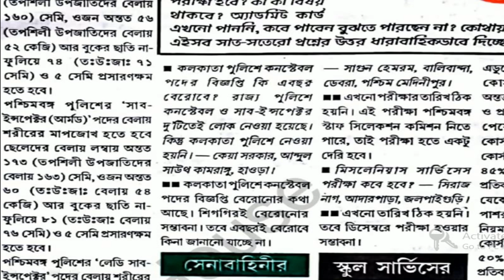WBP Kolkata Police Recruitment 2020 Male & Female Official Notification | কলকাতা পুলিশ নিয়োগ ২০২০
Paytm and phone pay number - 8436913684 UPI ID